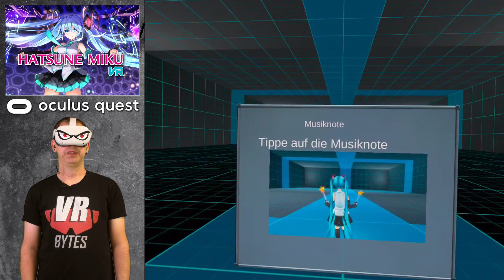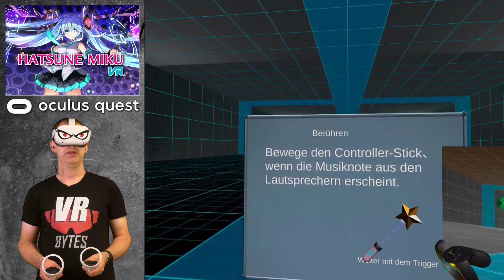Hatsune Miku VR / Oculus Quest 2 / First Impression / Let´s Play #1 / Deutsch / Spiele / Test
Ich schaue und spiele für Euch das Rhythmusspiel  Hatsune Miku VR auf der Oculus Quest 2. Kann das Spiel zur virtuellen Sängerin überzeugen? Ich finde es für Euch heraus. Viel Spaß mit meinen ersten Eindruck, Gameplay und Test des Spieles.

Euer Sascha